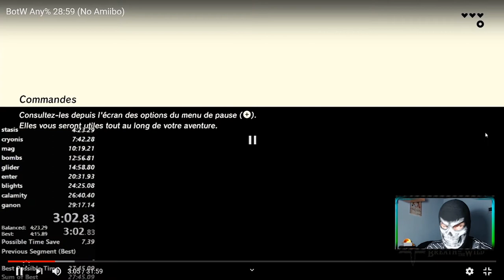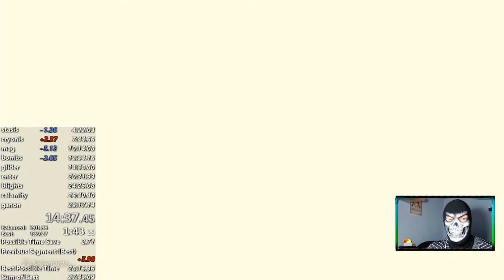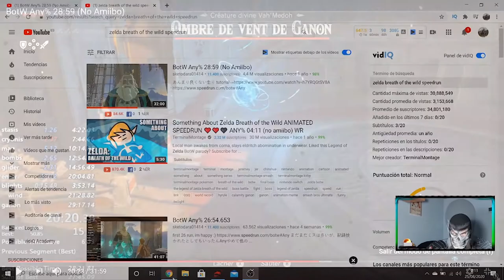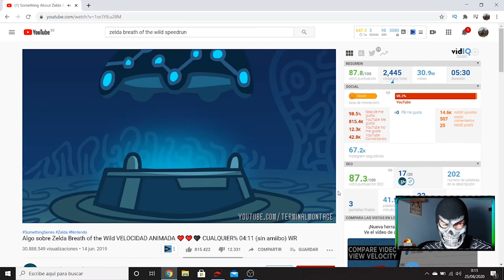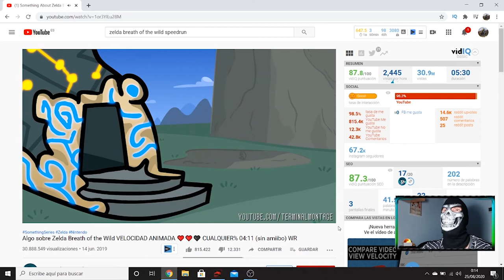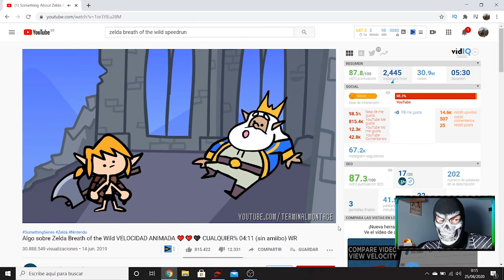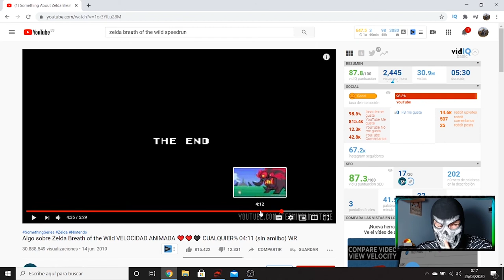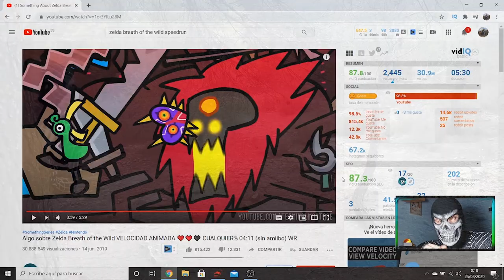El SpeedRun de 🧝 Zelda Breath Of the Wild BOTW más divertido 🤣. REACCIÓN.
Parodia de un SpeedRun de Zelda Breath of the Wild Botw.
Risas por doquier en este pedazo de vídeo desarrollado por TerminalMontage con el que no pararás de reir.

Como no iba a ser de otra manera dejo el enlace de los vídeos en la descripción para que podáis visualizarlos completamente y a una velocidad normal.